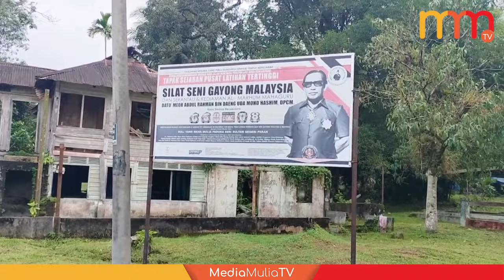Rumah pengasas silat Gayong dibina semula